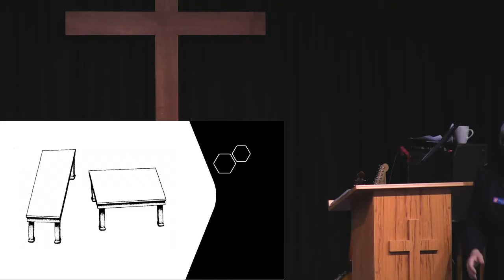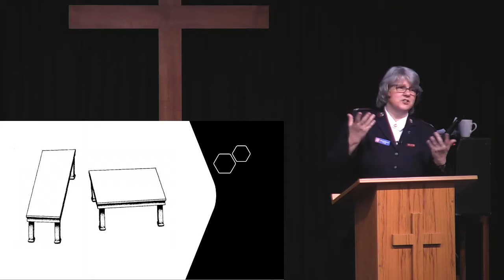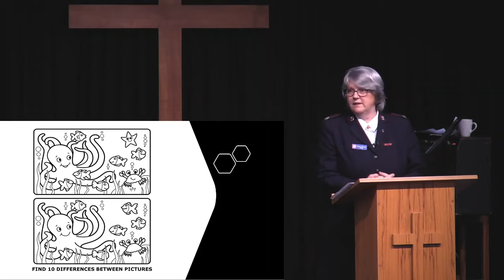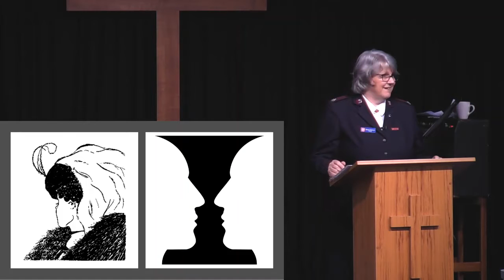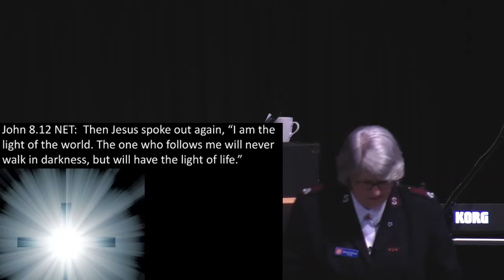Full Service Sunday 25 October 2020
Major Glenys Fairhurst preaching